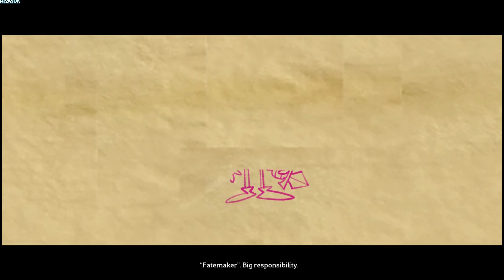Tiny Tina's Wonderlands | GamePlay PC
Party up with friends in cross-platform multiplayer!

Embark on an epic adventure full of whimsy, wonder, and high-powered weaponry! Bullets, magic, and broadswords collide across this chaotic fantasy world brought to life by the unpredictable Tiny Tina.
Roll your own multiclass hero and loot, shoot, slash, and cast your way through outlandish monsters and loot-filled dungeons on a quest to stop the tyrannical Dragon Lord. Everyone's welcome, so join the party, throw on your adventuring boots, and be Chaotic Great!

AN UNPREDICTABLE FANTASY WORLD
Tiny Tina is your disorderly guide through an extraordinary tabletop realm where rules rarely apply. Explore a vast overworld spanning majestic cities, dank mushroom forests, foreboding fortresses, and more!

GUNS, SPELLS, AND MORE
Blast baddies with powerful guns and devastating spells in frenetic first-person battles. Use your firepower to vanquish legions of enemies, including smack-talking skeletons, land-roaming sharks, and colossal bosses. Then delve deeper into dangerous dungeons for a shot at epic loot!

PARTY UP TO DEFEAT EVIL
Joining you at the table are headstrong captain Valentine and rule-obsessed robot Frette. During your quest to defeat the Dragon Lord, you'll meet a cast of lovable misfits like a lute-wielding Bardbarian and your very own Fairy Punchfather.

PERSONALIZE YOUR HERO
Create the perfect hero with deep customization, including a multiclass system that lets you mix and match six unique character skill trees, all with their own awesome abilities. Level up, refine your build, expand your arsenal, and become the ultimate adventurer.

BAND TOGETHER IN CHAOTIC CO-OP
Enjoy the story solo or start a party with up to three friends in seamless online multiplayer. Share the spoils or rush to get the shiniest loot—how you play is up to you!